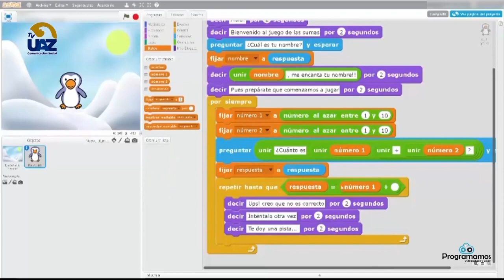¿Qué es la gamificación? 🎮🕹️👾🖥️🖱